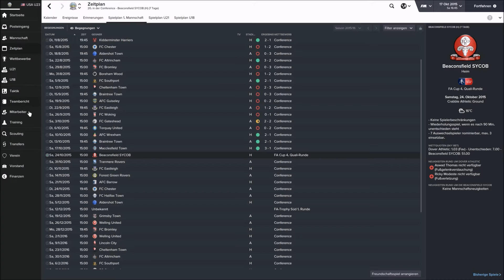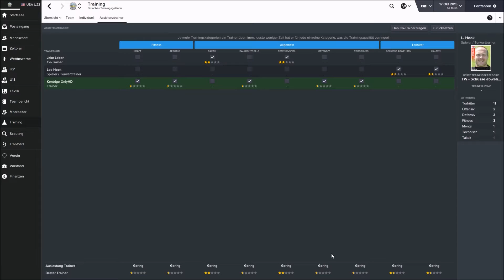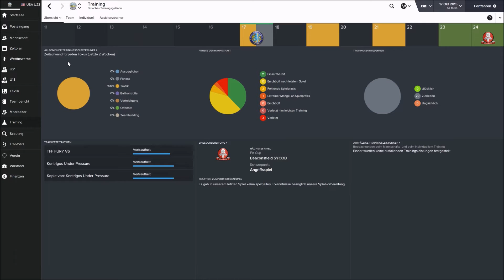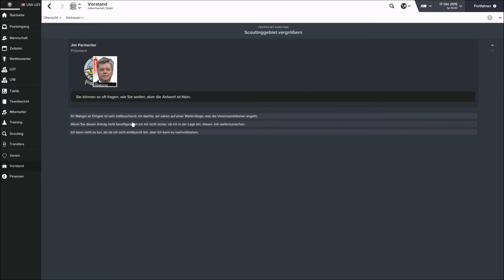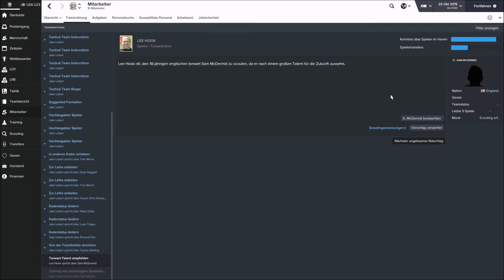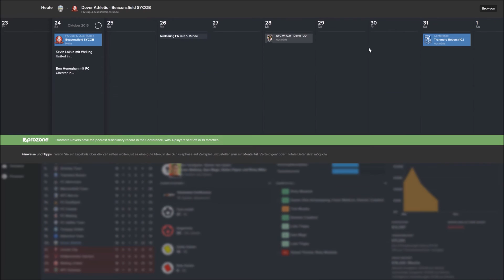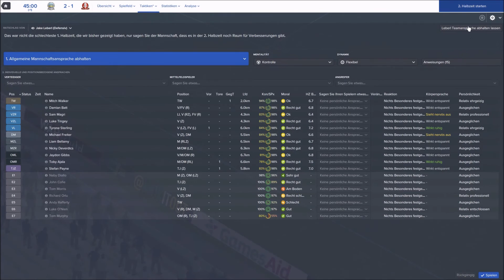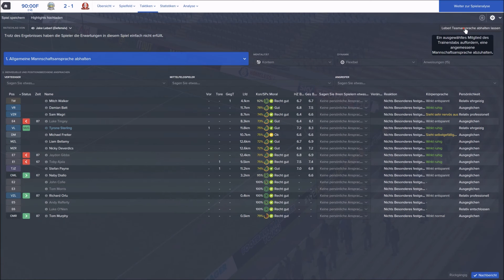Let´s Play Football Manager 2016 German [ FA Cup Quali ] Teil 13